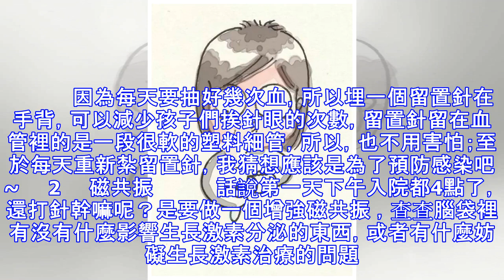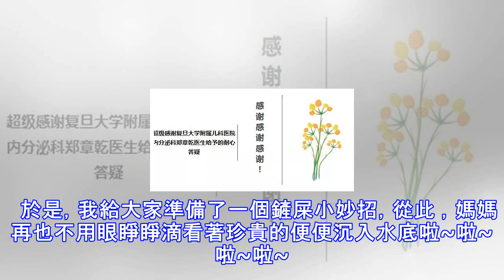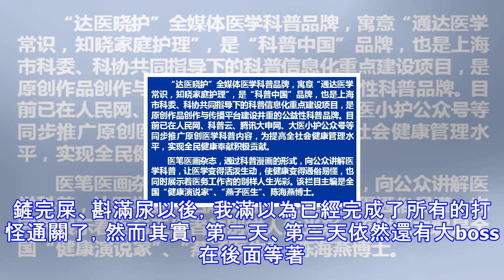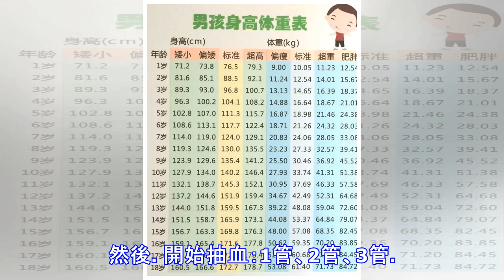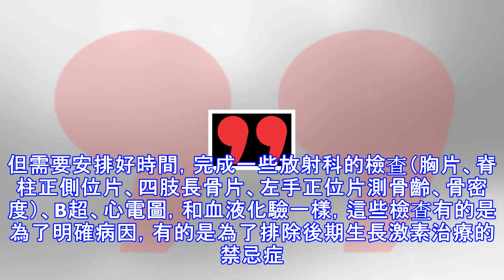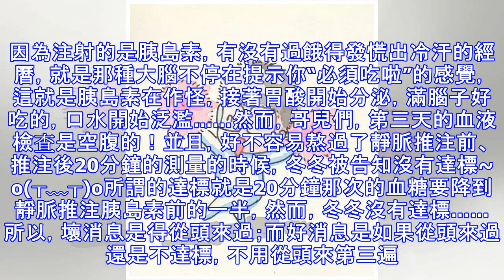暑假裡，帶親兒子住院查了查有沒有矮小症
導語　　暑假近半的時候刷到一篇關於矮小症的科普，越看越像我的寶貝冬冬，於是多方諮詢，果斷登記住院　　24.4798° N, 118.0894° E　　 　　各種班級合影　　首先，各位親請放心，絕大多數（90%以上）的孩子矮小都不是病態的，而是特發性矮小，具體而言，就是不明原因的個頭矮小、發育速度慢。　　 　　上面的圖是冬冬在複旦大學附屬兒科醫院內分泌 病房住院的時候，我從科普欄裡拍下來的，供大家給娃對號入座。　　至於生長速度，一般出生第一年長得最快，可以增加出身長度的50%，比如出身50厘米的寶寶，在一周歲的時候差不多就能長高25厘米；第二年長勢明顯不如第一年，但一般也有個10來厘米 ；從2周...